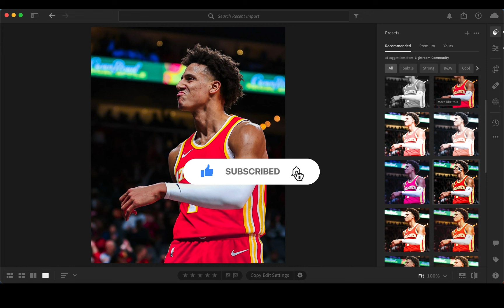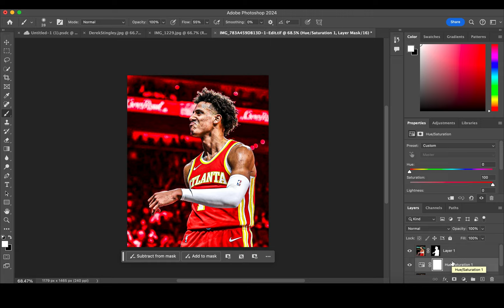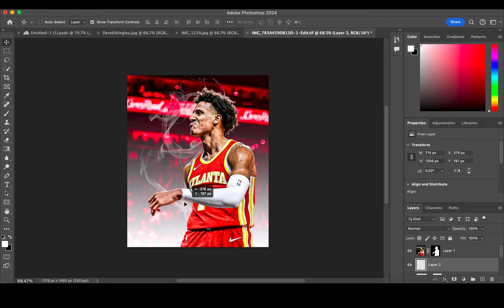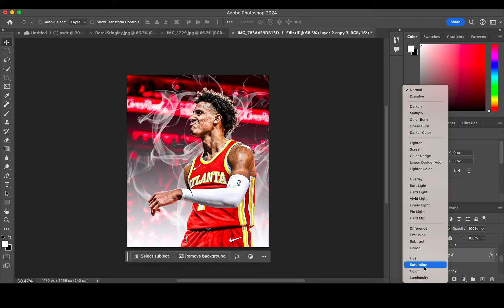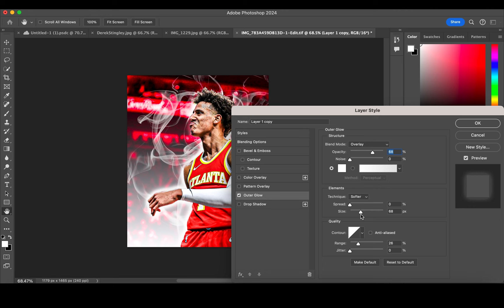Photo Manipulation: Jalen Johnson Sports Editing Tutorial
In todays speedart video I'm using Photoshop to create a visualdesign featuring nba players